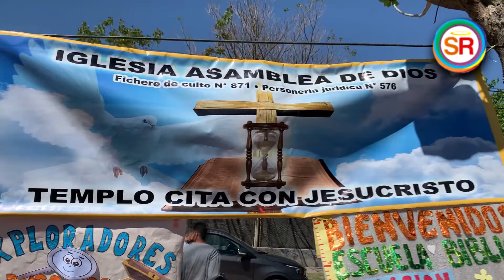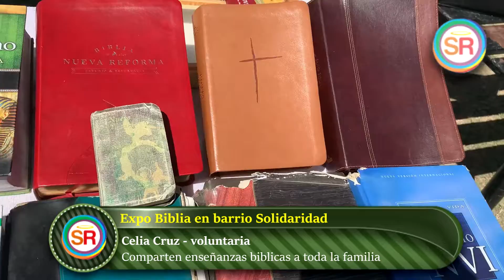Expo Biblia en los barrios de Salta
Para finalizar el mes de septiembre, mes de la Biblia, la Iglesia Cita con Jesucristo realizó en barrio Solidaridad de Salta-Capital la “Expo Biblia 2021”. En la oportunidad se realizó la muestra de diferentes libros en diferentes versiones para grandes y niños.
“La BIBLIA es la palabra de Dios y deber ser el alimento espiritual diario de todo cristiano”, dijo Celia Cruz miembro de la iglesia, indicando que por la pandemia mundial muchos salteños se acercaron más a la fe cristiana.